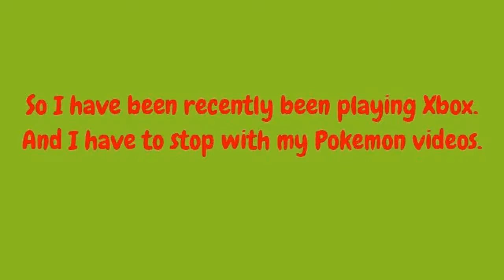Pokemon Crystal Update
My Gamertag is HamsterGuy101. I am going to stop playing Pc games for a while and go over to Xbox. I am not going to rec. But I might buy a better Rec. system for Pc or a new one for Xbox!